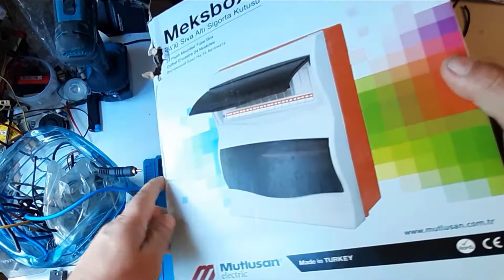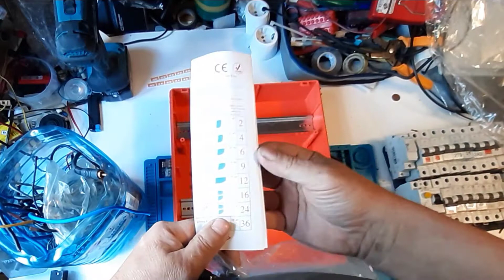Электрощит на 24 модуля в квартиру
Собираем Электрощит в квартиру. С виду симпатичный. Но пластмасса не ахти